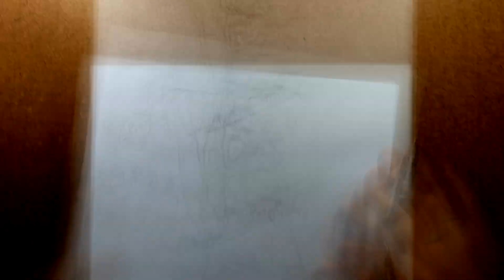Speed Drawing - Shingeki no Kyojin 進撃の巨人 [Final Season]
🟢 Quer comprar esse desenho? 🟢
Na aba "guia" no Instagram está a disponibilidade e o preço desse e de muitos outros desenhos feitos aqui no canal! Rápido, fácil e simples da uma conferida:

📍 Art from anime/ mangá - Shingeki no Kyojin/Attack on Titan  進撃の巨人 (Final Season)

📚 Materiais utilizados no desenho 📚

Papel Fabriano A3 200g
Pincel Faber Castell
Pincel Keramik 04, 06, 08
Aquarela Sakura, Van Gogh, Ecoline
Graphgear CS 1000 - 2B 0,5
Caneta Sakura 0,1mm
Caneta Gel Sakura
Tinta Guache Poster Color Pentel
Máscara para aquarela Corfix
Nanquim Fudê